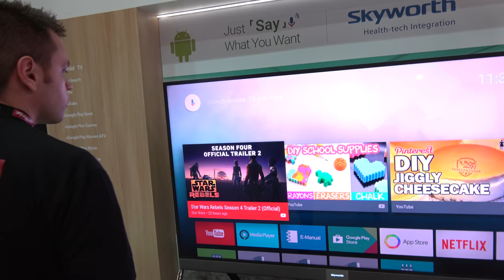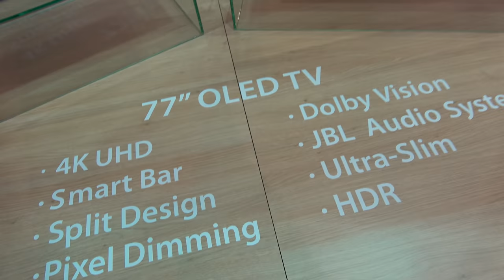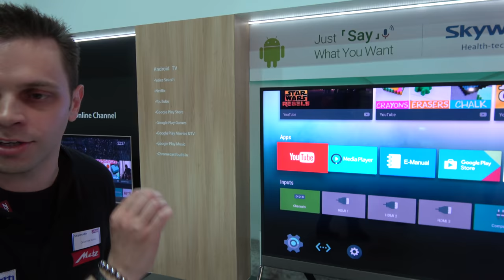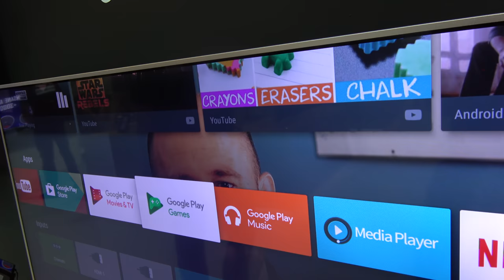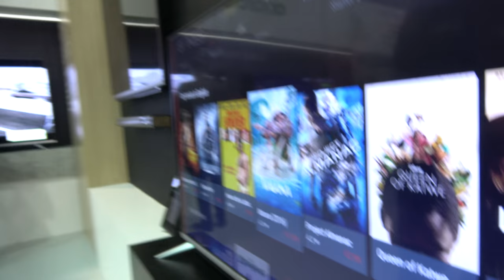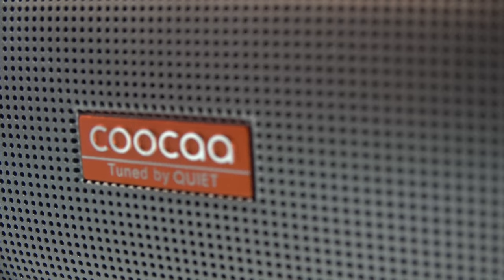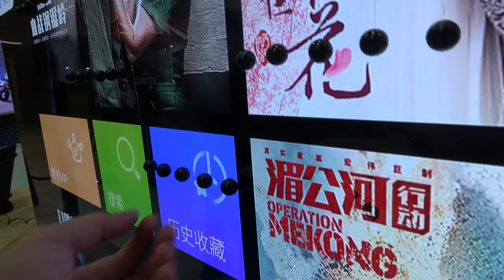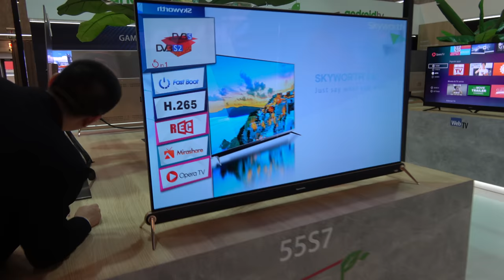Skyworth 100" 4K HDR Android TV, 77" OLED, cheap 55" Android TV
Skyworth shows their latest and upcoming 4K HDR TV range with Android TV. Including a 100" Android TV. Skyworth also sells 77", 65", 55" OLED TVs (probably manufactured by LG) with JBL audio. Skyworth 65" 65Q8 LCD LED. 55" 55G7 and 55G6 with Android TV with HLG support, cooca sound bar.